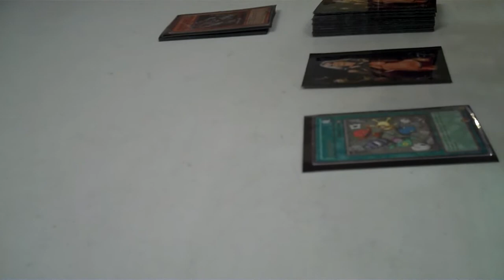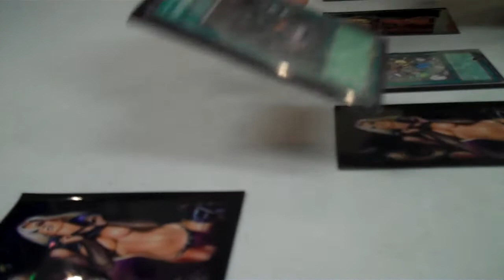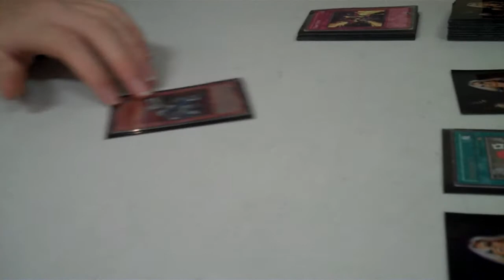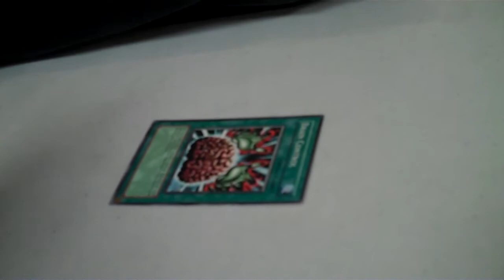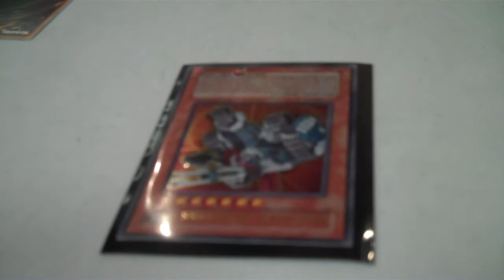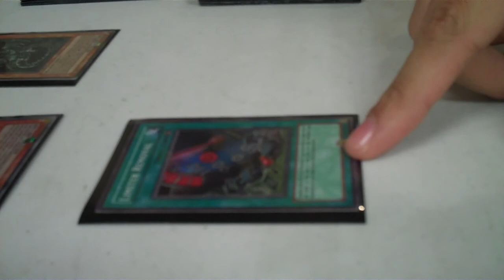The Next Level Games Yugioh Duel part three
here are some duels me and my friends had at the card shop "TNLG"

i was deck testing that day...tell me what you think  ^_^"